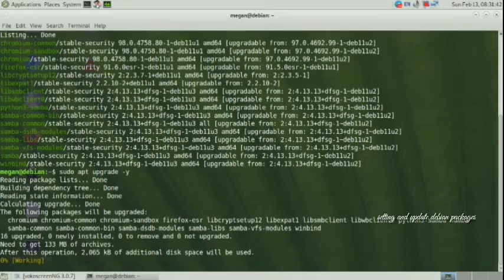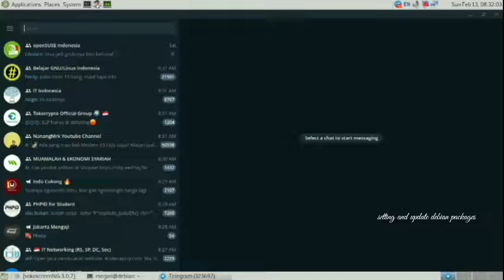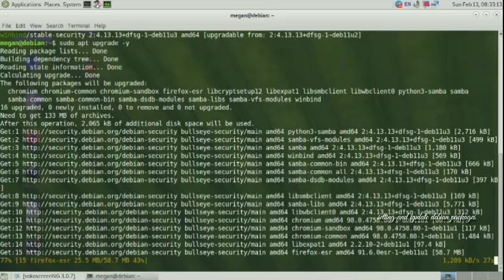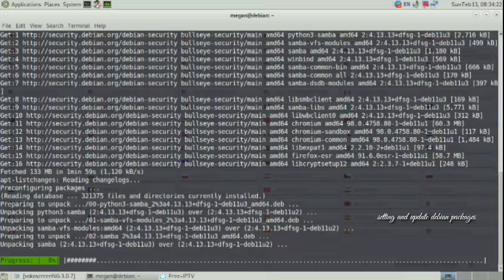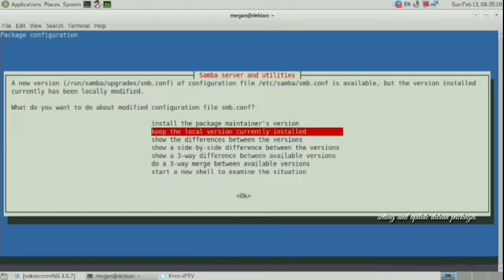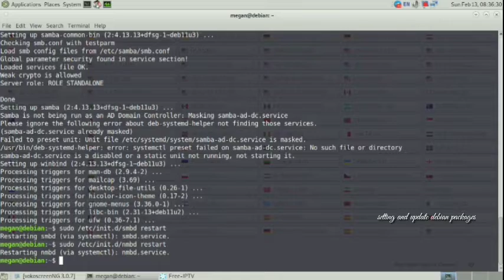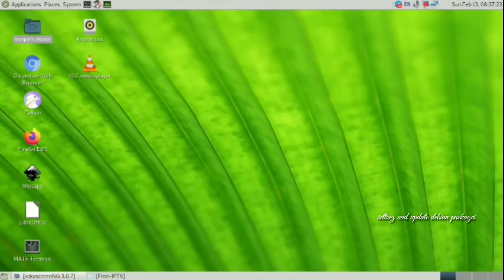Setting and update Debian 11 GNU/Linux in terminal with CLI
This video explained how to update packages Debian 11 in My computer